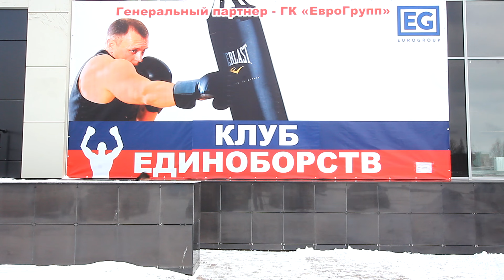Клуб Единоборств (реж. Айрат Тагиров)